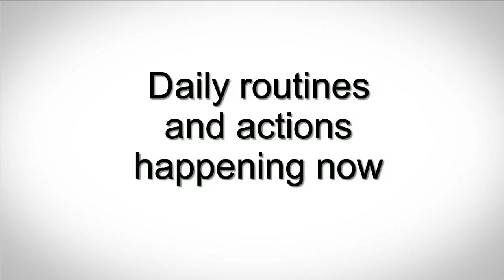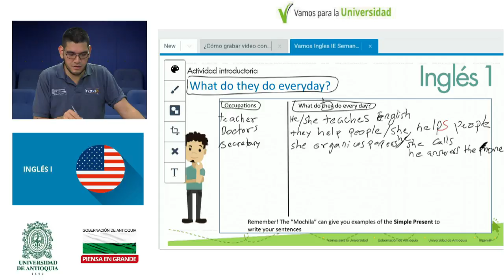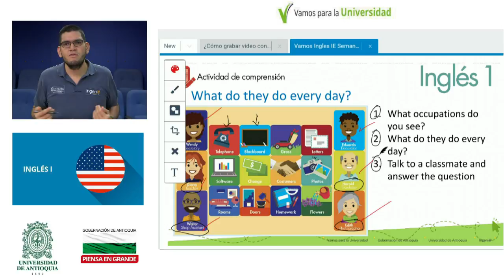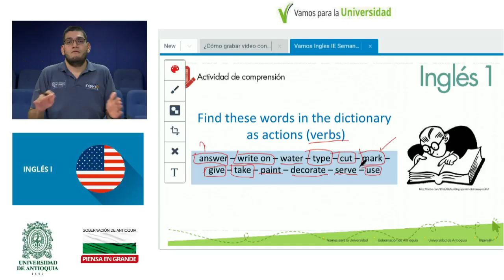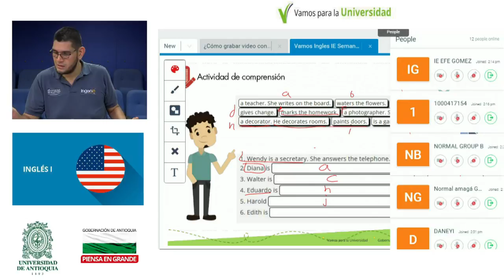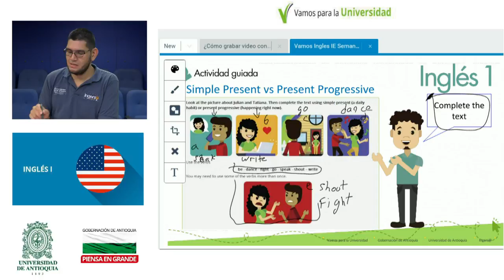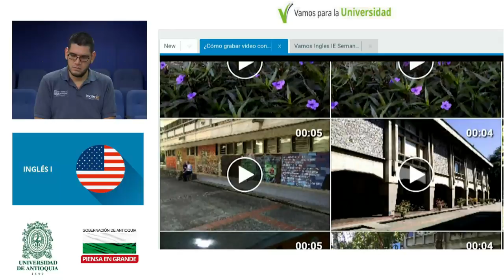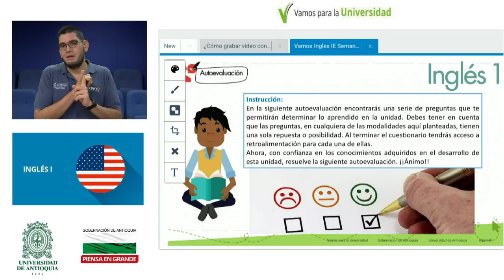INGLÉS I - clase 8 (Danilo Restrepo) This is me. Introducing Myself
INGLÉS I
Instituciones Educativas
Unidad 1 This is me. Introducing Myself
Week 4  Session 2 (Daily Routines and actions happening now)
Docente: Danilo Restrepo